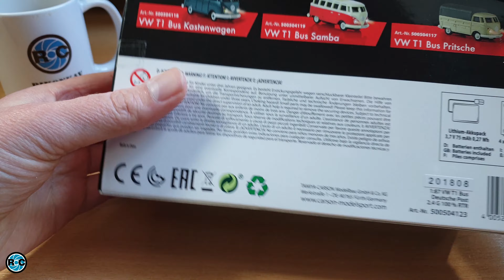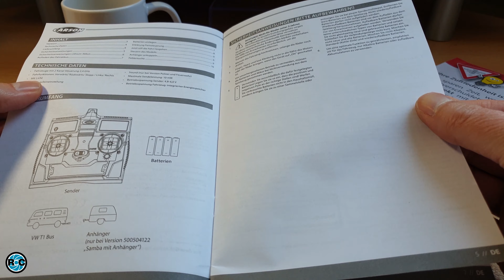Homeoffice Carson VW T1 Bus 1:87 Deutsche Post - Unboxing and Race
Micro RC 1:87 Tamiya Carson VW T1 Deutsche Post Bus 2.4G 100% RTR - High-Tech im Kleinstformat für die Modelleisenbahnanlage oder die Rennstrecke.
IG Mikromodell - Intermodellbau Dortmund
👨‍👩‍👧‍👦 Channel Member
Amazon.com RC 1:87: *
Amazon.de Carson 1:87 *

Panasonic Lumix DC-GH5: *
SanDisk Extreme PRO 128GB: *

👻 SNAPCHAT. tombikonkav